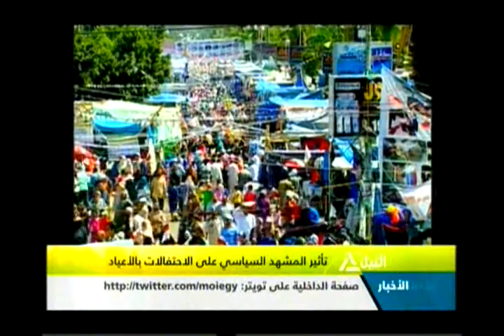تأثير المشهد السياسي على الاحتفالات بالأعياد 10-08-2013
هذا الصباح
تأثير المشهد السياسي على الاحتفالات بالأعياد
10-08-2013